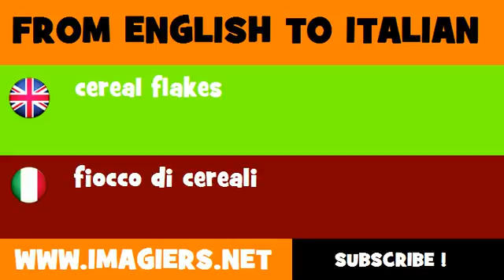How to say cereal flakes in Italian